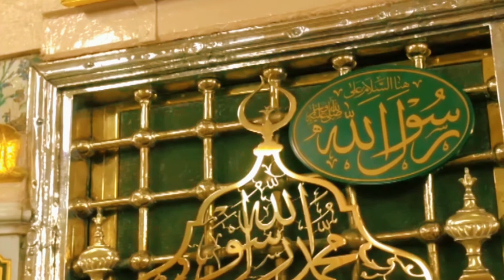The Special Darood-e-taj | Beautiful voice | Aj tak asa Darood-e-taj nahi Suna hoga